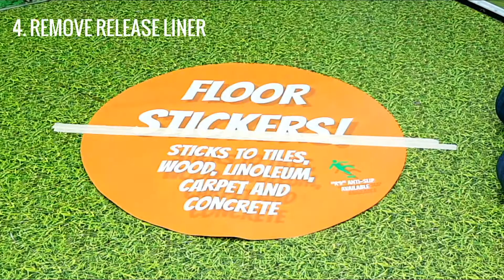How To Fit Floor Graphics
In this video we overview the tools needed to fit floor graphics, how to stick them to the ground and how to remove them afterwards!

Easy Peasy!